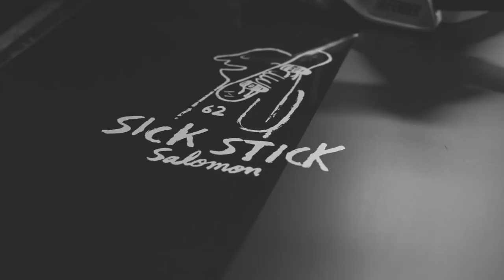The Hillside Project at Island Lake Lodge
Salomon Snowboards has formed a Partnership with Island Lake Lodge Catskiing in Fernie BC Canada, based on sharing their roots, passion, and focus on the soul of powder riding and providing the growing powder slashing market a board and place that are unmistakably sick. As passion for carving lines in snow continues to thrive, so does the need for a board that meets the endless opportunities of freeriding, each guest at Island Lake Lodge has the opportunity to ride Salomon’s Hillside boards with custom Island Lake Lodge graphics. The Hillside Project promotional video has been filmed in its entirety at Island Lake Lodge.